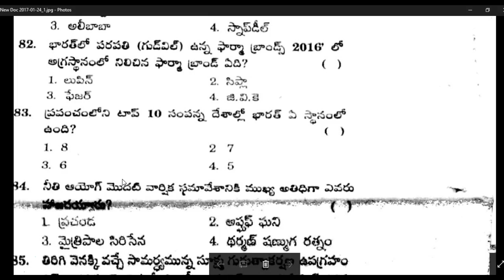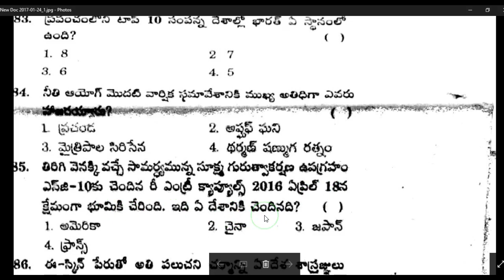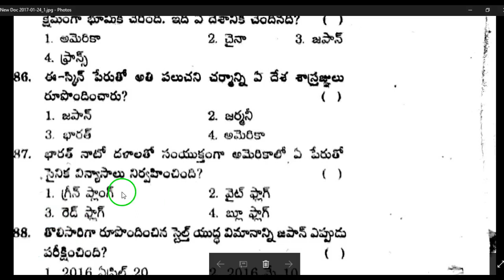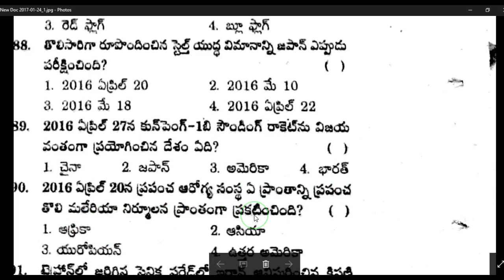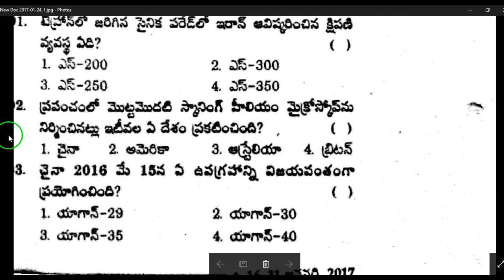Current affairs telugu 2016 part 72 || GROUPS,IAS,IBPS,SSC,RAILWAYS,CLAT,RRB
This video tutorial contains current affairs in telugu useful for  GROUPS,IAS,IBPS,SSC,RAILWAYS,CLAT,RRB exams.